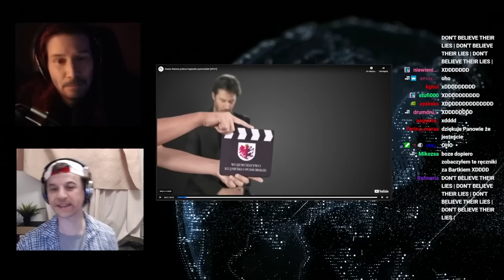Piotr Bielański Podcast #45 - Wydanie Specjalne (gość: Marek Podbytko)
Prowadzący: Piotr Bielański
Gościnnie: Marek Podbytko